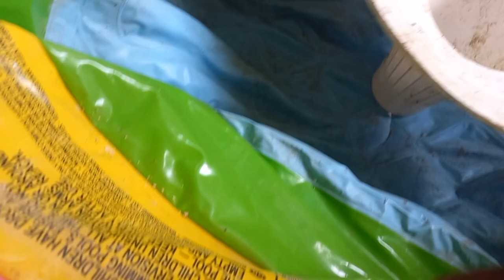‼️непосредственно подрыв потолка ч.2‼️